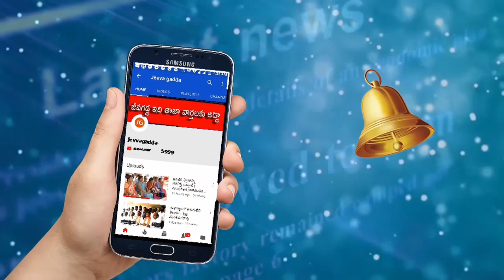అది గ్రహం కాదు.. ఆయన వ్యోమోగామి కాదు..వైరల్ వీడియో | jeevagadda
"Social Videos\",\"Social\",\"Trending videos\",\"Trending\",\"Short videos\",\"Moon\",\"Bengaluru\",\"India\",\"pothole\"],\"channelId\":\"UCaPHWiExfUWaKsUtENLCv5w\",\"isOwnerViewing\":false,\"shortDescription\":\"Artist Baadal Nanjundaswamy recreates an astronaut walking on moon surface full of craters in Bengaluru